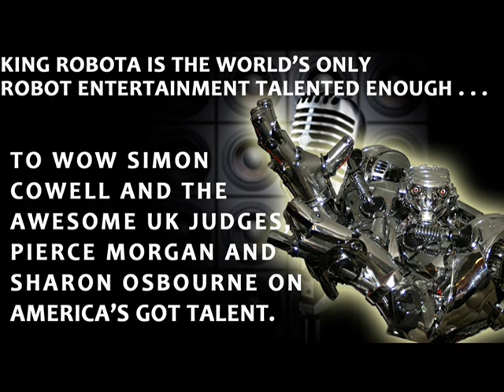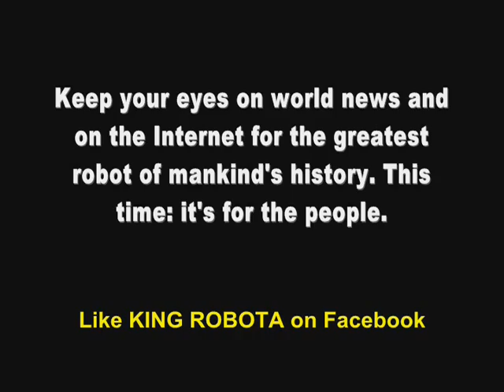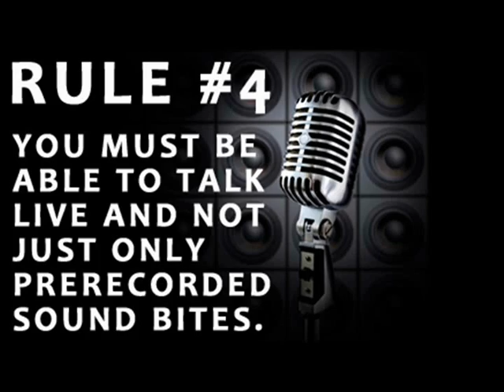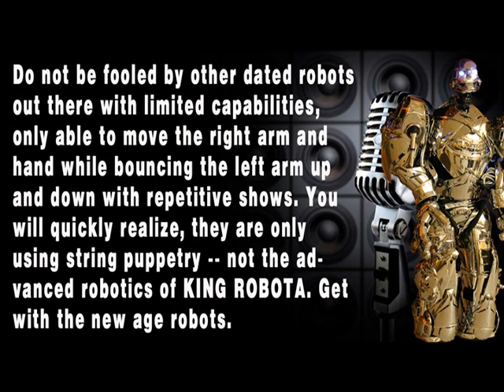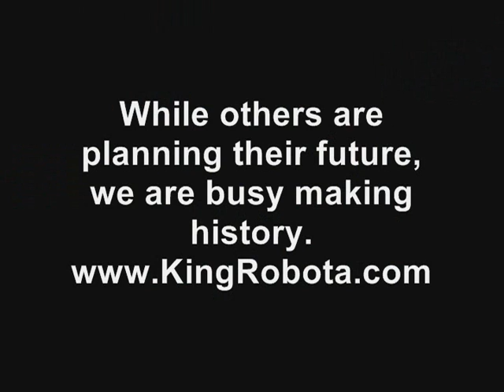American Got Talent - the Robot Band - NBC 4 2009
8 Foot Tall Unforgettable futuristic world class talent to WOW your guests Visit our
The KING ROBOTA Show provides a Unique combination of comedy, singing dancing & music. He talks Live or uses Pre-recorded scripted material.
Start your own 8 Feet Tall Robot Show in your part of the world! You can now buy 8 Feet Tall Custom Robots, making major money, while having fun doing it! (( See video below. ))

You can own your own robot business with The Greatest Robot Show in the World.

With his hi-tech strategic and industrial-sized build, your robot will be suited for everything from corporate events to product launches and exhibition entertainment. Unlike any other robot show on the planet, The KING ROBOTA show provides a world-class and unique combination of robots that have advanced movements, capabilities, and unique installments. Do not be fooled by other dated robots out there with limited capabilities, only able to move the right arm and hand while bouncing the left arm up and down with repetitive shows. You will quickly realize, they are only using string puppetry -- not the advanced robotics of KING ROBOTA.

If you know someone who wants to be a part of the next big thing, have he or she contact KING ROBOTA on our

Based in the USA and available for worldwide Globally

How to get more views on Youtube